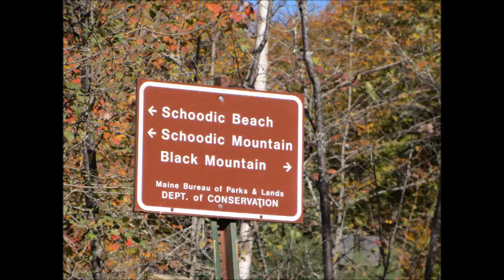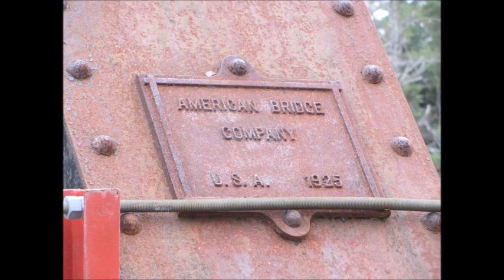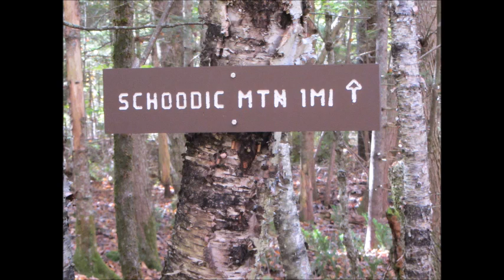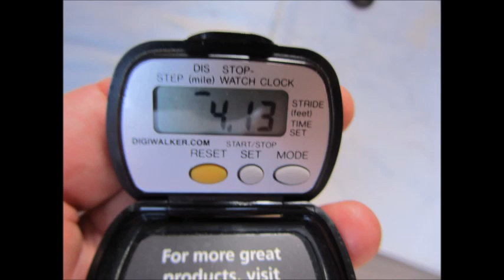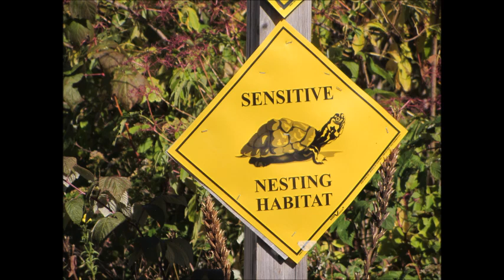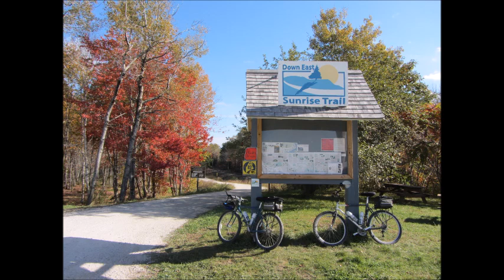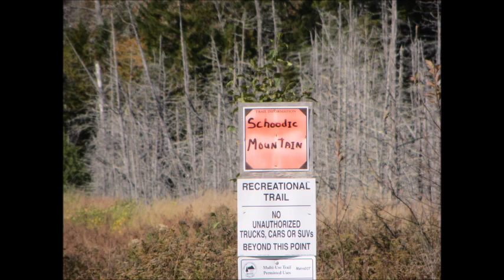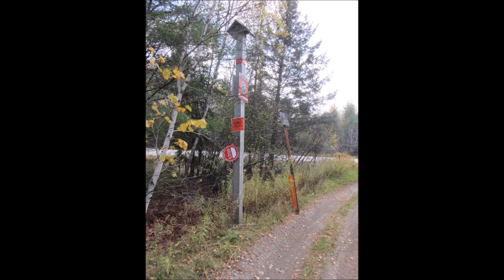John Denver Part 2 "Off The Chart" Radio Show WERU Bluehill, Maine October 13, 2014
Max Langstaff radio show, Part 2 of his show on John Denver.
Pictures are from our annual trip to Maine as this is 2013.
Schoodic Mountain hike, 1,000 plus feet high, Down East Sunrise Rail trail, Carriage roads in Acadia National Park and the Old Pond Railway trail.